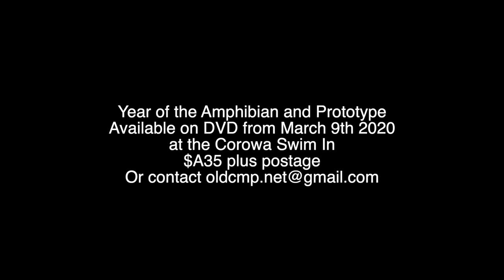Corowa 2019 promo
Corowa 2019 promo Year of the Amphibian and Prototype